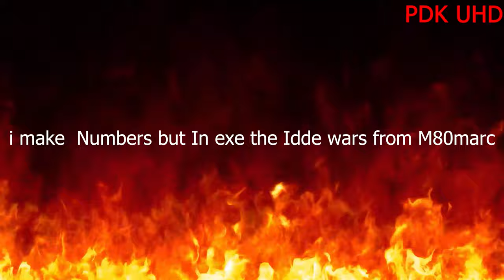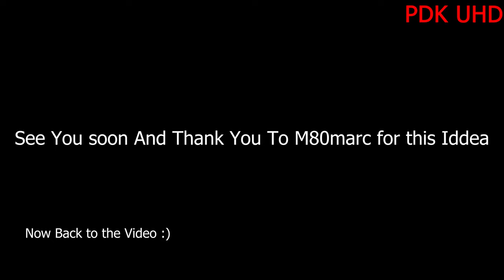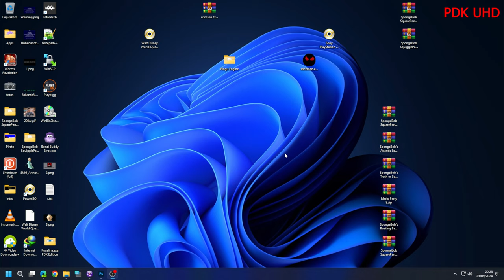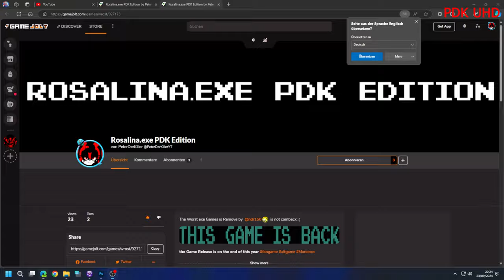Rosalina.exe PDK Edition the 1st Demo (intro) Work Video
The 1st Demo Release of this Game ON Saturday